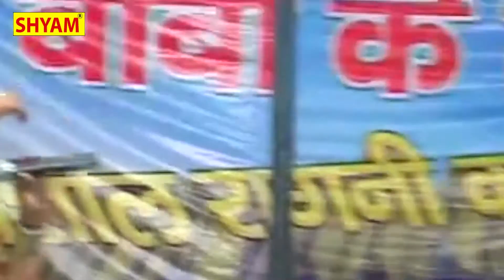बंसी वाले कान्हा तेरी बंसी जादू कर गई रे Ho Banshi Wale Kanha Teri Banshi Jaadu Kar gaire || Ragni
mohmadpur ragini compitition"ho banshi wale kanha teri banshi jaadu kar gaire"

titel=mohmadpur ragini compitition"ho banshi wale kanha teri banshi jaadu kar gaire" singer=aasha banjara andrajni sharma lyrics=totaram ji   pro=shyam cassettes nangloi delhi